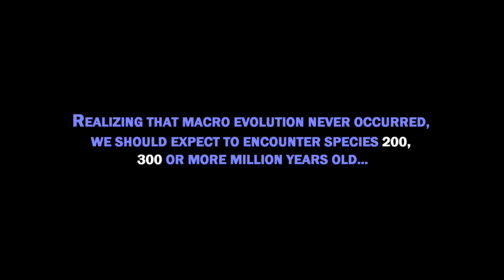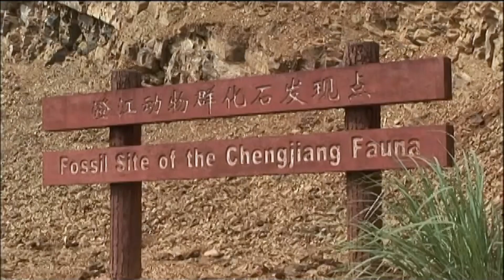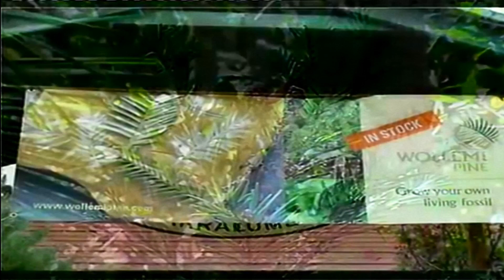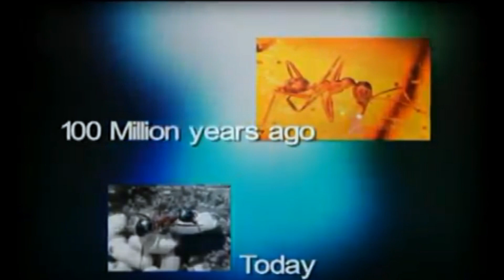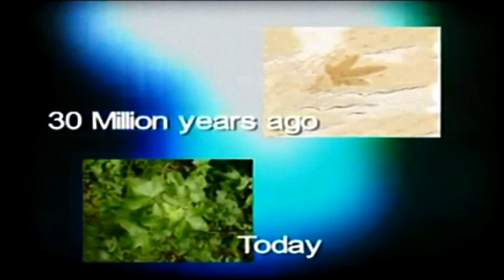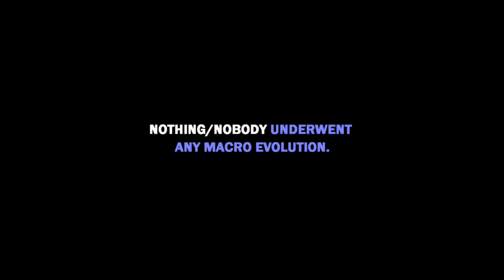Evolutionless - Ep 26 Living Fossil